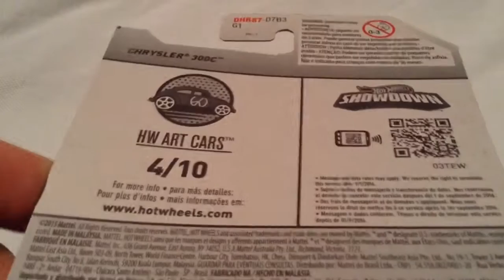Hot Wheels Blings Chrysler 300C (2016 HW Art Cars)